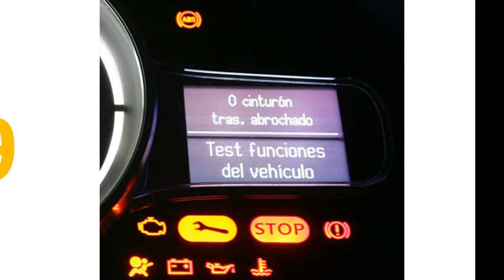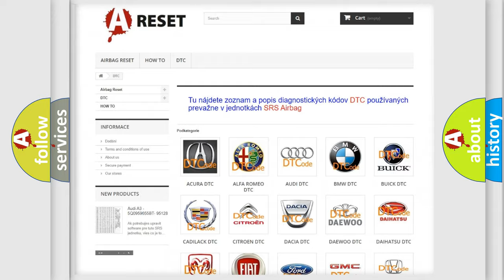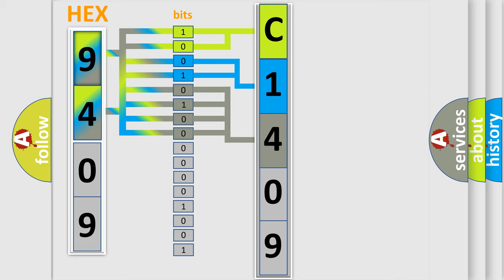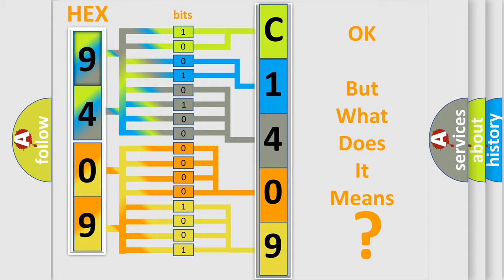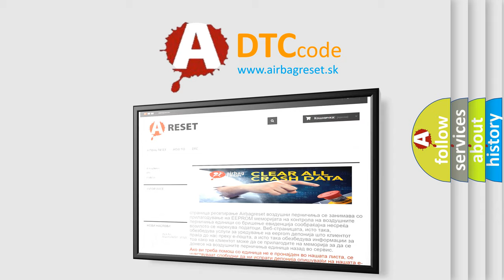DTC Jeep C1409-97 Short Explanation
Contents:
0:21 Basic DTC analysis according to OBD2 protocol standard.
1:48 Insight into programming
2:58 A diagnostically understandable description of the Diagnostic Trouble Code
3:05 Basic error definition

Make:
Jeep
Code:
C1409 97
Definition:
Brake Assist Vacuum Too Low: No Sub Type Information
Cause:
This DTC sets if the either of these conditions exist.Condition 1: vacuum level in the brake booster is less than -10 kPa (-3 inch Hg) for more than 10 seconds and there are no ABS hydraulic pressure Diagnostic Trouble Codes (DTCs) present and it has been more than 1 minute after engine start or vehicle speed is greater than 1.25 km or h (0.77 mph) for 10 seconds.Condition 2: vacuum level in the brake booster is less than -10 kPa (-3 inch Hg) for more than 1 second and there are ABS hydraulic pressure Diagnostic Trouble Codes (DTCs) present and vehicle speed is greater than 1.25 km or h (0.77 mph) for 10 seconds.
Failure Type:
Component or System Operation Obstructed or Blocked
This sub type is used for failures where the control module has detected that the operation of a component is prevented by an obstruction, e.g., advanced cruise system radar beam obstructed.